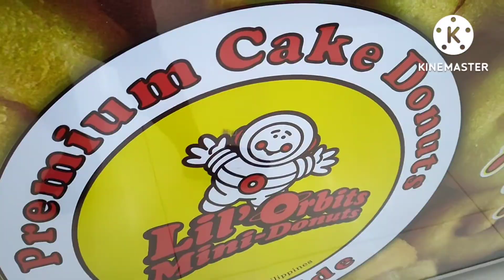My New House.